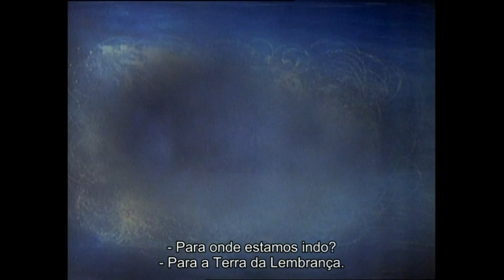The Blue Bird 1976 - LEGENDADO EM PORTUGUÊS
O Pássaro Azul / Com  ELIZABETH TAYLOR